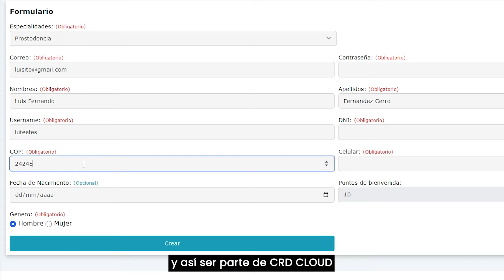🔵🙌🏼¿Cómo ser parte de CRD CLOUD?🙌🏼🔵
🔵Regístrate y vive la experiencia CRDCLOUD🔵
🙌🏼¡TE ENSEÑAMOS A OBTENER TU CUENTA!🙌🏼